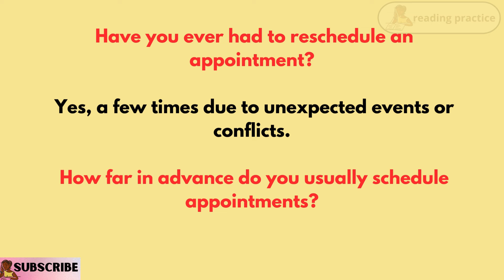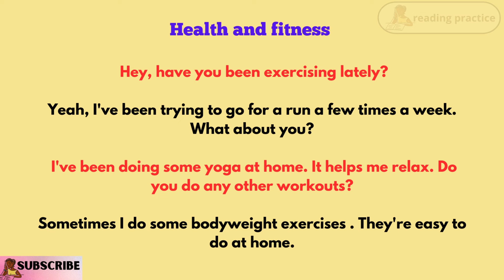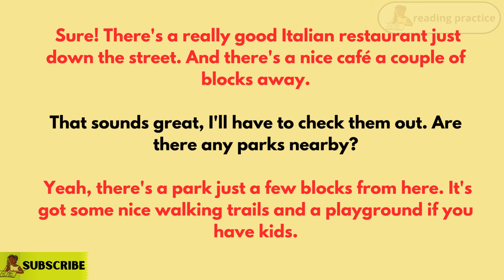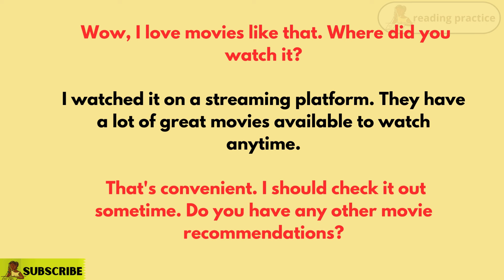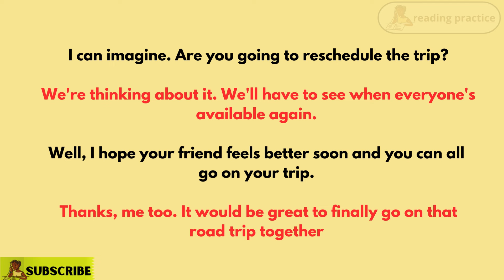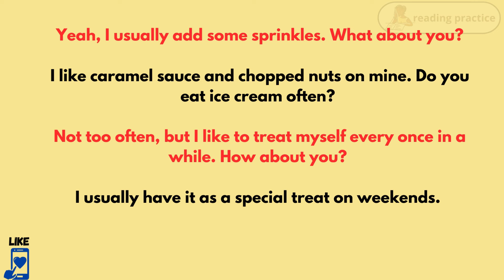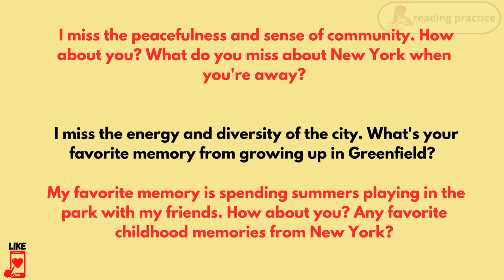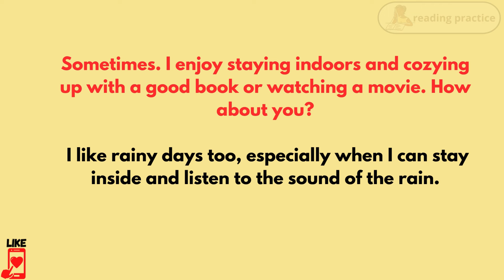English Conversation Practice (Question and Answer) Simple and Easy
Discover Effective Techniques and Strategies for Improving English Speaking Skills. Engage in Daily Conversations, Practice English Speaking, and improve Your Fluency through Dynamic English Conversation Practice. Join my Engaging English Speaking videos and be  more Confident  in Communication. Uncover Practical Approaches and Tactics to Enhance Your English Speaking Abilities.